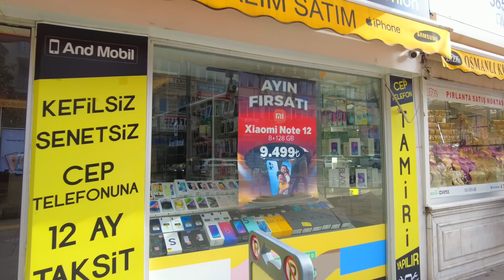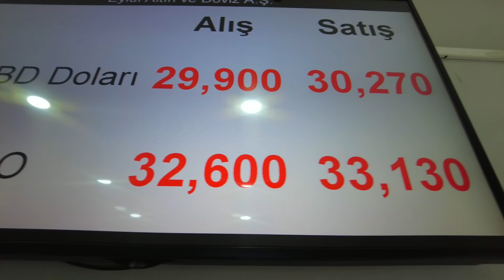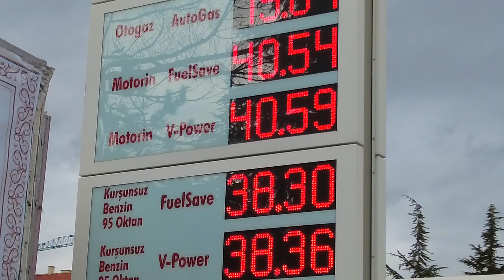Турция 2024 Новости 16 января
Новости Турции в январе . Курс : 1 лира - 2.9 рубля . Увидим какой сегодня курс валют , сколько стоит топливо на заправке , побываем на настоящем турецком базаре , пройдём по магазинам и просто поболтаем о разном !!! Пенсионеры в Турции - как нам тут живётся ??? Учим турецкий язык для общения !!! Можно ли прожить в Турции на пенсию ??? Как здесь нашим питомцам ?  Ответим на все ваши вопросы !!!